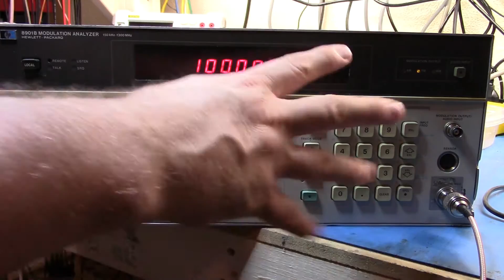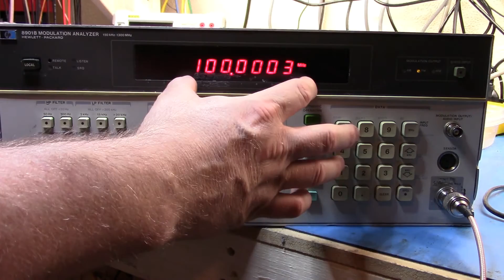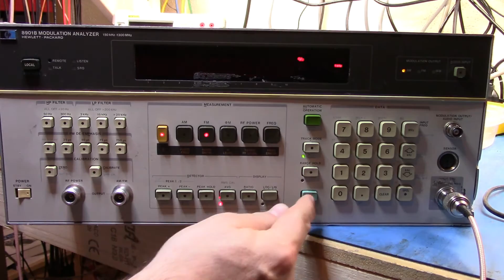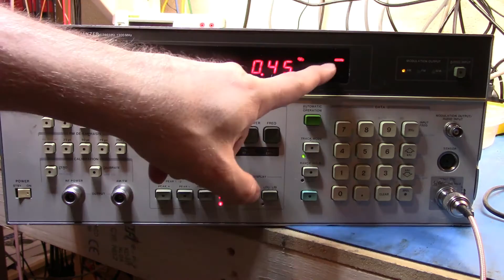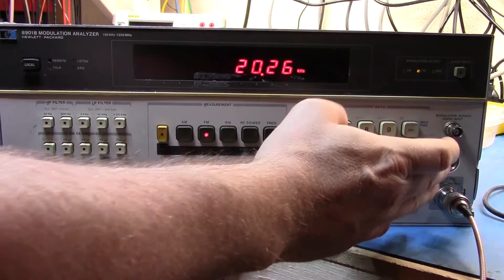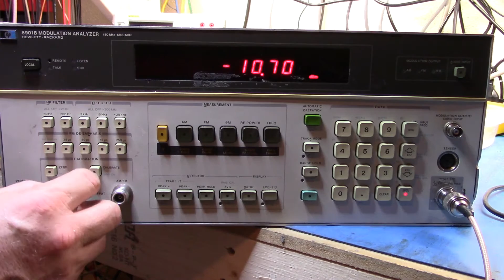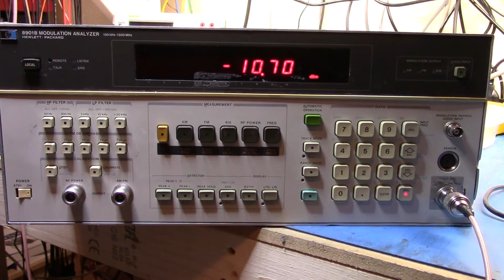HP 8901B Modulation Analyzer - First Look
The HP 8901A Modulation Analyzer provides a way for you to get a great deal of insight into your RF signals. This is a quick look at some of those functions.